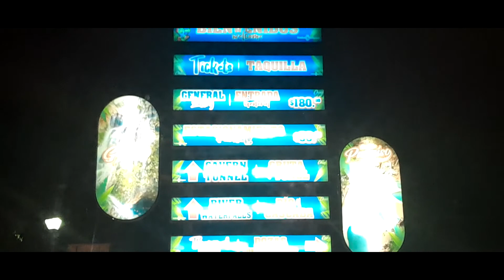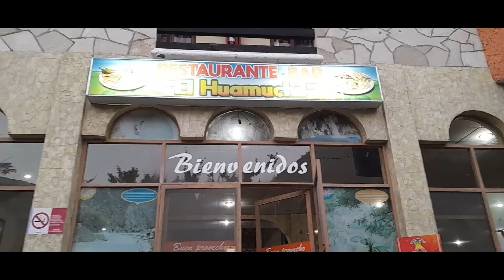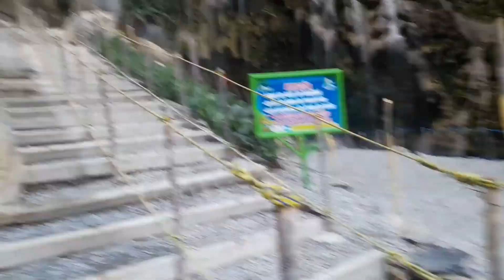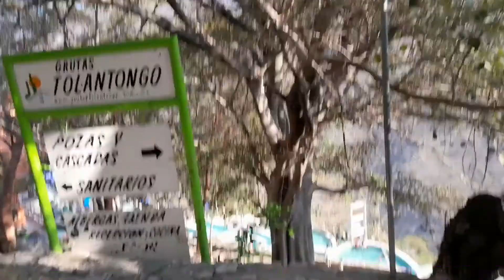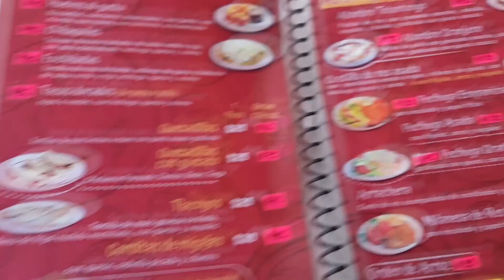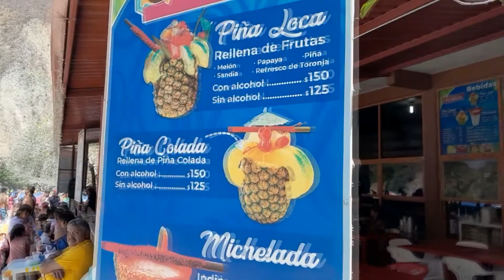LLEVAMOS A "MI HIJO" A LAS GRUTAS DE TOLANTONGO ¡ESTO FUE LO QUE PASO!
Las Grutas de Tolantongo son un conjunto de cuevas y grutas localizadas en el municipio de Cardonal, en el estado de Hidalgo, México. Cuenta una gruta principal en la que fluye agua hacia el río Tilantongo, y también hay un túnel más pequeño, de aproximadamente 15 metros, ambos en la misma pared de la Barranca de Tolantongo.​Desde la gruta principal fluyen aguas termales hasta el río, donde se encuentran dos complejos turístico distintos; estos cuentan con áreas de campamento, varias albercas, restaurantes, hoteles, cabañas, tiendas y áreas de esparcimiento

 La entrada al parque acuático Grutas Tolantongo tiene un costo de $180.00 MXN pesos diarios por persona.
(El boleto tiene vigencia de 7 am a 8 pm, Día luz, El boleto no es 24 hrs)
ES IMPORTANTE CONSERVAR SU BOLETO
 El estacionamiento en Grutas Tolantongo tiene un costo de $30.00 MXN pesos diarios por vehículo.
Brindamos espacio, No custodia

 Para acampar deberá pagar en taquilla el los boletos diarios por los días de estancia en el parque, con eso usted tiene derecho a un espacio para acampar y también a visitar todos los atractivos naturales (Gruta, Túnel, Río, etc.), además del uso de baños vestidores y regaderas en todas las zonas.

NOTA: Al aplicar el descuento por grupo ya no aplicaría el descuento de INAPAM

 El boleto de entrada le da acceso a todos los atractivos (Gruta, Túnel, Río, Albercas, Pozas Termales, Senderismo) y a ciertos servicios (Médicos, Baños y Regaderas en todas las zonas día y noche, seguridad las 24 hrs etc.).

 Conserve sus boletos de entrada y muéstrelos al personal en caso de rentar cualquier servicio (Hospedaje o Casas de campaña) o en su defecto, par renovar los boletos de estancia.

 Considere atentamente que al cruzar del otro lado del río, el boleto adquirido en Grutas Tolantongo no le da derecho acampar ni a usar ningún servicio. Ya que pertenece a otro territorio ejidal.

 Niños de 5 años en adelante pagan entrada completa, los menores de esta edad no pagan.

 No contamos con cotizaciones. Sólo ponemos a su disposición los costos generales del parque.
Ver costos
 El boleto de entrada no incluye hospedaje, comida, tirolesa, transporte, restaurantes, etc.

 No contamos con reservaciones de ningún tipo, (ni vía telefónica ni por correo electrónico).

 ¿Sabías qué?... Estamos a 1280 metros sobre el nivel del mar (1280 msnm).

Horarios de Servicio
Grutas, túnel, cascadas y albercas: De 8:00 am a 5:00 pm
Pozas termales (Solo algunas) y río: De 8:00 am a 09:00 pm
Restaurante: De 8:00 am a 10:00 pm
Tienda de abarrotes: De 8:00 am a 10:00 pm
Taquilla: De 6:00 am a 11:00 pm
Tirolesa: De 8:00 am a 05:00 pm
Zona de camping: Las 24 hrs.
El parque acuático Grutas Tolantongo se encuentra en servicio los 365 días del año (Incluyendo días festivos).